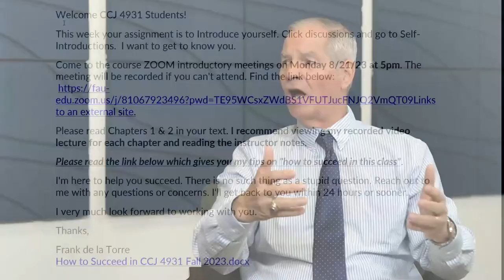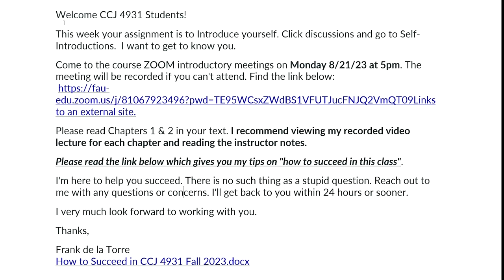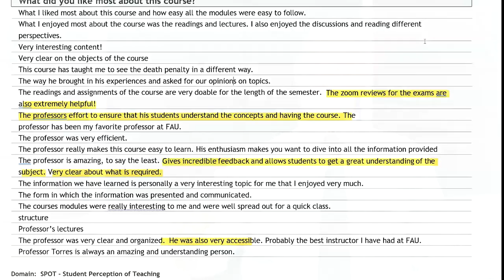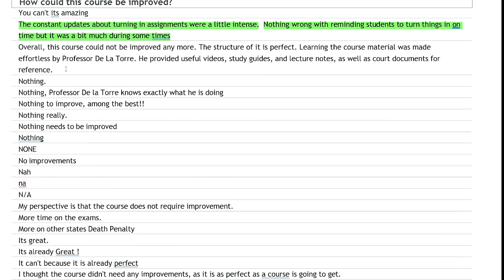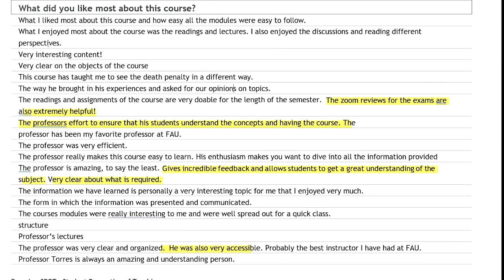Teacher Presence in Online Classes - Faculty Lounge Live with Frank de la Torre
You’re invited! This is your personal invitation to enhance your skills for student engagement! Frank de la Torre, dynamic online instructor for the Department of Criminal Justice, has agreed to share a few of his secrets for student success with colleagues in an interactive live session of Faculty Lounge Live. We might even persuade this former Chief Assistant Broward Public Defender to share some revealing student comments.